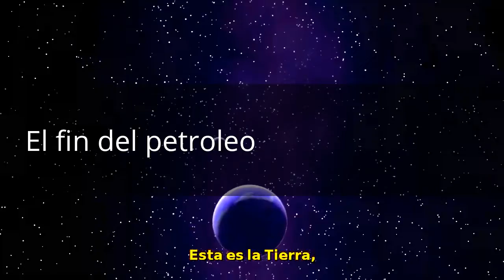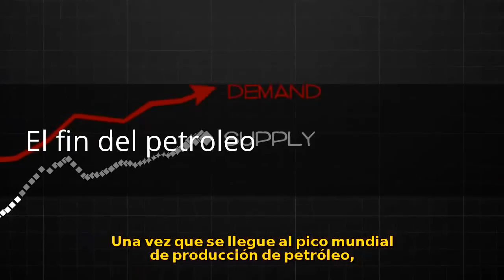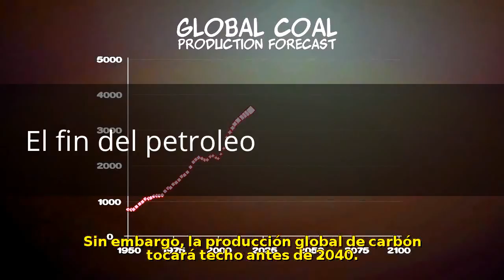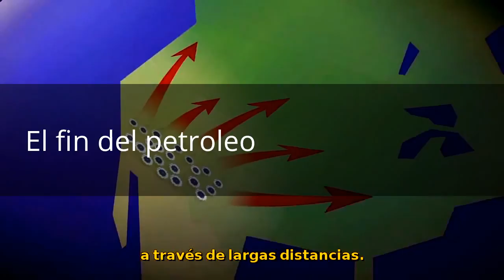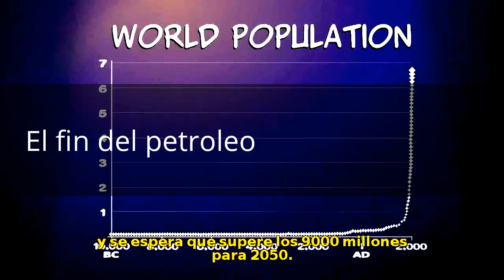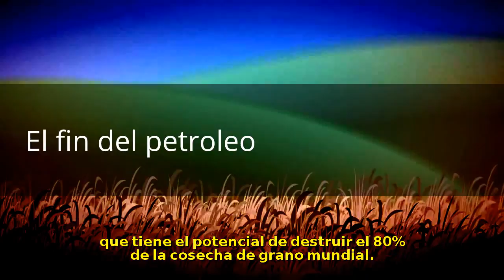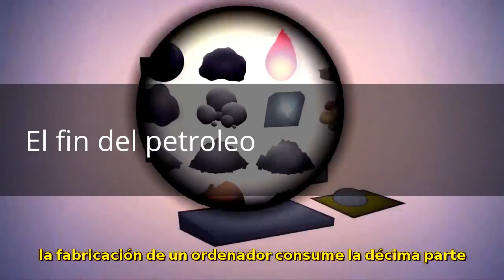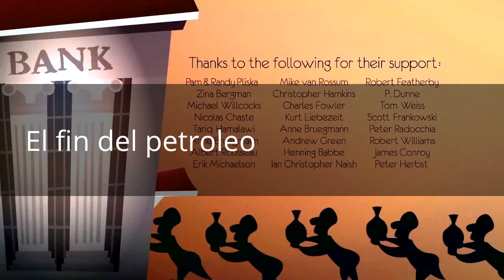El Fin del Petroleo- No hay mañana